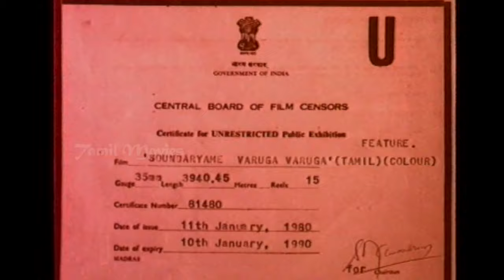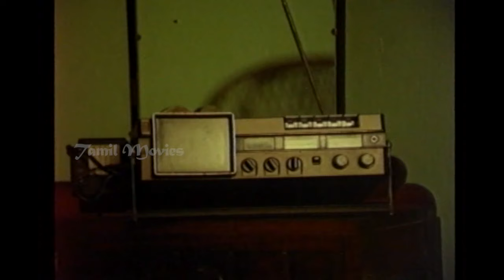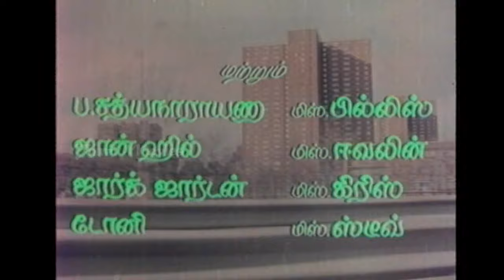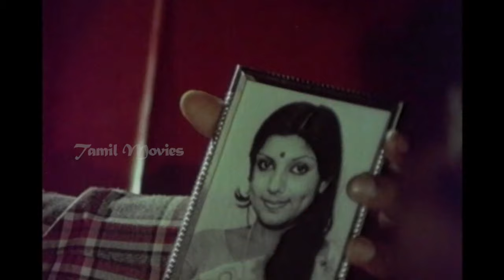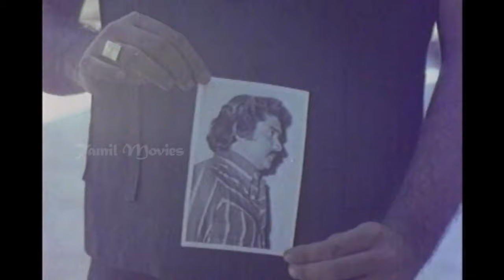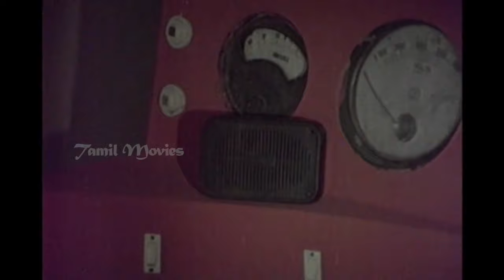Soundaryame Varuga Varuga Full Movie HD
Movie : Soundaryame Varuga Varuga
Cast : Sivachandran & Sripriya
Composer : Vijayabhaskar
Genre : Love
Produced BY : The Indian Record Mfg Co.Ltd
Year : 1979